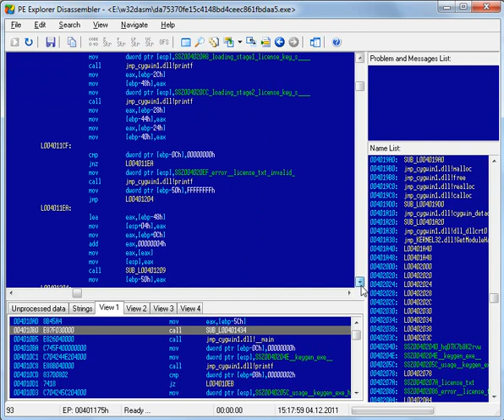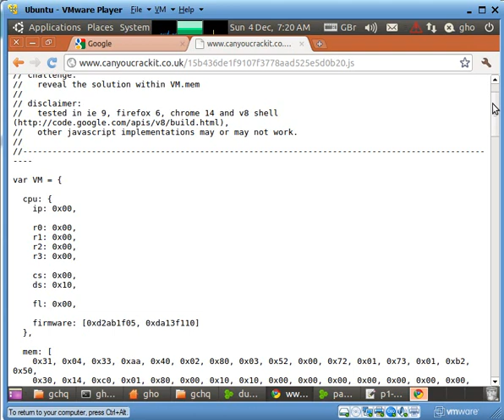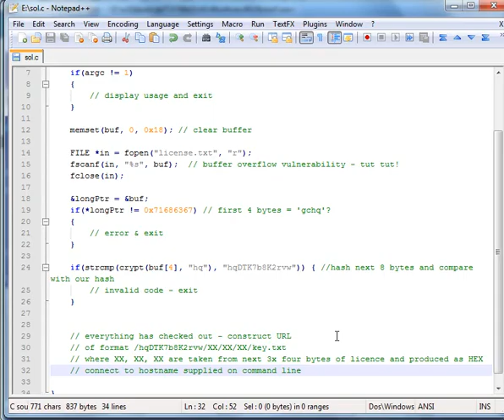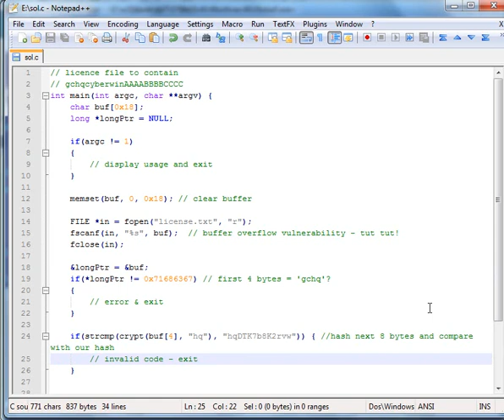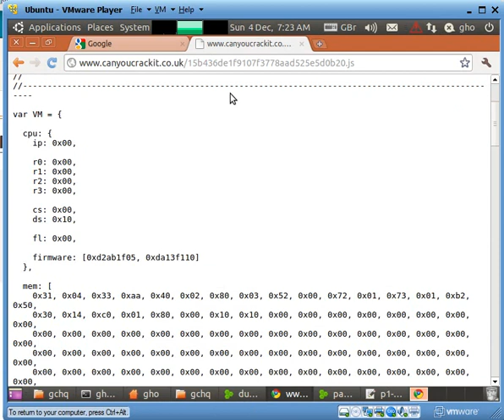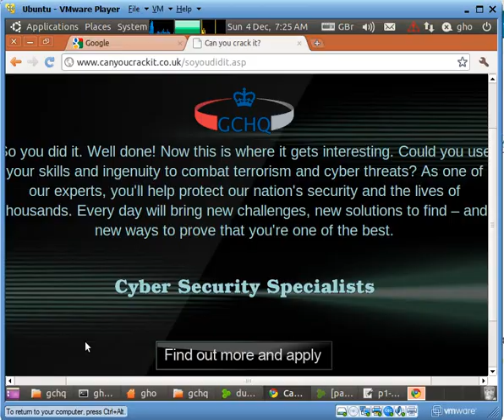GCHQ CanYouCrackIt.co.uk Stage 3 Solution and Explanation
Dr Gareth Owen of the University of Greenwich, England, explains how to crack GCHQ's code.